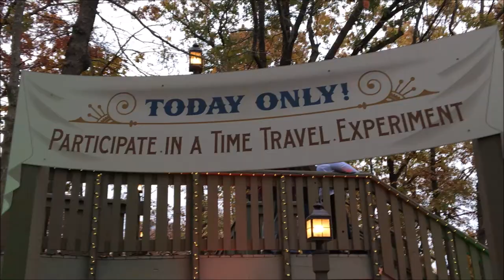Silver Dollar City Time Traveler On-Ride (No Copyright)